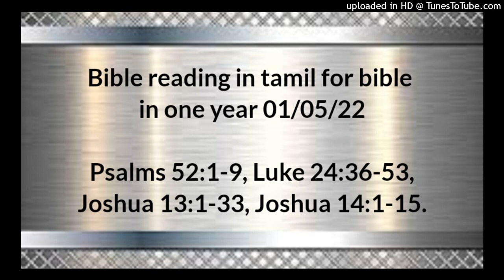Bible reading in tamil for bible one year 01/05/22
Psalms 52:1-9,
Luke 24:36-53,
Joshua 13:1-33,
Joshua 14:1-15.

பலவானே, பொல்லாப்பில் ஏன் பெருமைபாராட்டுகிறாய்? தேவனுடைய கிருபை எந்நாளுமுள்ளது.  நீ கேடுகளைச் செய்ய எத்தனம்பண்ணுகிறாய், கபடுசெய்யும் உன் நாவு தீட்டப்பட்ட சவரகன் கத்தியைப்போல் இருக்கிறது.  நன்மையைப்பார்க்கிலும் தீமையையும், யாதார்த்தம் பேசுகிறதைப்பார்க்கிலும் பொய்யையும் விரும்புகிறாய். (சேலா).  கபடமுள்ள நாவே, சங்கரிக்கும் சகல வார்த்தைகளையும் நீ விரும்புகிறாய்.  தேவன் உன்னை என்றென்றைக்கும் இராதபடி அழித்துப்போடுவார்; அவர் உன்னைப் பிடித்து, உன் வாசஸ்தலத்திலிருந்து பிடுங்கி, நீ ஜீவனுள்ளோர் தேசத்தில் இராதபடிக்கு உன்னை நிர்மூலமாக்குவார். (சேலா).  நீதிமான்கள் அதைக்கண்டு பயந்து, அவனைப்பார்த்து நகைத்து:  இதோ, தேவனைத் தன் பெலனாக எண்ணாமல், தன் செல்வப்பெருக்கத்தை நம்பி, தன் தீவினையில் பலத்துக்கொண்ட மனுஷன் இவன்தான் என்பார்கள்.  நானோ தேவனுடைய ஆலயத்தில் பச்சையான ஒலிவமரத்தைப் போலிருக்கிறேன், தேவனுடைய கிருபையை என்றென்றைக்கும் நம்பியிருக்கிறேன்.  நீரே இதைச் செய்தீர் என்று உம்மை என்றென்றைக்கும் துதித்து, உமது நாமத்திற்குக் காத்திருப்பேன்; உம்முடைய பரிசுத்தவான்களுக்கு முன்பாக அது நலமாயிருக்கிறது.

லூக்கா 24;36‭லிருந்து53 வரை

இவைகளைக்குறித்து அவர்கள் பேசிக்கொண்டிருக்கையில், இயேசு தாமே அவர்கள் நடுவிலே நின்று: உங்களுக்குச் சமாதானம் என்றார்.  அவர்கள் கலங்கி, பயந்து, ஒரு ஆவியைக் காண்கிறதாக நினைத்தார்கள்.  அவர் அவர்களை நோக்கி: நீங்கள் ஏன் கலங்குகிறீர்கள்; உங்கள் இருதயங்களில் சந்தேகங்கள் எழும்புகிறதென்ன?  நான்தான் என்று அறியும்படி, என் கைகளையும் என் கால்களையும் பாருங்கள், என்னைத் தொட்டுப்பாருங்கள்; நீங்கள் காண்கிறபடி, எனக்கு மாம்சமும், எலும்புகளும் உண்டாயிருக்கிறதுபோல ஒரு ஆவிக்கு இராதே என்று சொல்லி,  தம்முடைய கைகளையும் கால்களையும் அவர்களுக்குக் காண்பித்தார்.  ஆனாலும் சந்தோஷத்தினால் அவர்கள் இன்னும் விசுவாசியாமல் ஆச்சரியப்படுகையில்: புசிக்கிறதற்கு ஏதாகிலும் இங்கே உண்டா என்று அவர்களிடத்தில் கேட்டார்.  அப்பொழுது பொரித்த மீன் கண்டத்தையும் தேன்கூட்டுத் துணிக்கையையும் அவருக்குக் கொடுத்தார்கள்.  அவைகளை அவர் வாங்கி அவர்களுக்கு முன்பாகப் புசித்து,  அவர்களை நோக்கி: மோசேயின் நியாயப்பிரமாணத்திலும் தீர்க்கதரிசிகளின் ஆகமங்களிலும் சங்கீதங்களிலும் என்னைக்குறித்து எழுதியிருக்கிறவைகளெல்லாம் நிறைவேறவேண்டியதென்று, நான் உங்களோடிருந்தபோது உங்களுக்குச் சொல்லிக்கொண்டுவந்த விசேஷங்கள் இவைகளே என்றார்.  அப்பொழுது வேதவாக்கியங்களை அறிந்துகொள்ளும்படி அவர்களுடைய மனதை அவர் திறந்து அவர்களை நோக்கி:  எழுதியிருக்கிறபடி, கிறிஸ்து பாடுபடவும், மூன்றாம்நாளில் மரித்தோரிலிருந்தெழுந்திருக்கவும் வேண்டியதாயிருந்தது;  அன்றியும் மனந்திரும்புதலும் பாவமன்னிப்பும் எருசலேம் தொடங்கிச் சகல தேசத்தாருக்கும் அவருடைய நாமத்தினாலே பிரசங்கிக்கப்படவும் வேண்டியது.  நீங்கள் இவைகளுக்குச் சாட்சிகளாயிருக்கிறீர்கள்.  என் பிதா வாக்குத்தத்தம்பண்ணினதை, இதோ, நான் உங்களுக்கு அனுப்புகிறேன். நீங்களோ உன்னதத்திலிருந்து வரும் பெலனால் தரிப்பிக்கப்படும்வரைக்கும் எருசலேம் நகரத்தில் இருங்கள் என்றார்.  பின்பு அவர் பெத்தானியாவரைக்கும் அவர்களை அழைத்துக்கொண்டுபோய், தம்முடைய கைகளை உயர்த்தி. அவர்களை ஆசீர்வதித்தார்.  அவர்களை ஆசிர்வதிக்கையில், அவர்களை விட்டுப் பிரிந்து, பரலோகத்துக்கு எடுத்துக்கொள்ளப்பட்டார்.  அவர்கள் அவரைப் பணிந்துகொண்டு, மிகுந்த சந்தோஷத்தோடே எருசலேமுக்குத் திரும்பிவந்து,  நாடோறும் தேவாலயத்திலே தேவனைப் புகழ்ந்து துதித்துக்கொண்டிருந்தார்கள். ஆமென்.

யோசுவா 13;1‭லிருந்து33 வரை

யோசுவா வயதுசென்று முதிர்ந்தவனானபோது, கர்த்தர் அவனை நோக்கி: நீ வயதுசென்றவனும் முதிர்ந்தவனுமானாய்; சுதந்தரித்துக்கொள்ளவேண்டிய தேசம் இன்னும் மகா விஸ்தாரமாயிருக்கிறது.  மீதியாயிருக்கிற தேசம் எவையெனில், எகிப்துக்கு எதிரான சீகோர் ஆறுதுவக்கிக் கானானியரைச் சேர்ந்ததாக எண்ணப்படும் வடக்கேயிருக்கிற எக்ரோனின் எல்லைமட்டுமுள்ள பெலிஸ்தரின் எல்லா எல்லைகளும், கெசூரிம் முழுவதும்,  காசா, அஸ்தோத், அஸ்கலோன், காத், எக்ரோன் என்கிற பட்டணங்களிலிருக்கிற பெலிஸ்தருடைய ஐந்து அதிபதிகளின் நாடும், ஆவியரின் நாடும்,  தெற்கே துவக்கி ஆப்பெக்மட்டும் எமோரியர் எல்லைவரைக்கும் இருக்கிற கானானியரின் சகல தேசமும், சீதோனியருக்கடுத்த மெயாரா நாடும்,  கிப்லியரின் நாடும், சூரியோதயப்புறத்தில் எர்மோன் மலையடிவாரத்தில் இருக்கிற பாகால்காத் முதற்கொண்டு ஆமாத்துக்குள் பிரவேசிக்குமட்டுமுள்ள லீபனோன் முழுவதும்,  லீபனோன் துவக்கி மிஸ்ரபோத்மாயீம் மட்டும் மலைகளில் குடியிருக்கிற யாவருடைய நாடும், சீதோனியருடைய எல்லா நாடும்தானே. நான் அவர்களை இஸ்ரவேல் புத்திரருக்கு முன்பாகத் துரத்துவேன்; நான் உனக்குக் கட்டளையிட்டபடியே, நீ இஸ்ரவேலுக்குச் சுதந்தரமாகச் சீட்டுகளைமாத்திரம் போட்டு தேசத்தைப் பங்கிடவேண்டும்.  ஆதலால் இந்த தேசத்தை ஒன்பது கோத்திரங்களுக்கும், மனாசேயின் பாதிக்கோத்திரத்துக்கும் சுதந்தரமாகப் பங்கிடு என்றார்.  மனாசேயின் பாதிக்கோத்திரத்தாரும் ரூபனியரும் காத்தியரும் தங்கள் சுதந்தரத்தை அடைந்து தீர்ந்தது; அதைக் கர்த்தரின் தாசனாகிய மோசே யோர்தானுக்கு அப்புறத்தில் கிழக்கே அவர்களுக்குக் கொடுத்தான்.  அர்னோன் ஆற்றங்கரையிலிருக்கிற ஆரோவேரும், நதியின் மத்தியிலிருக்கிற பட்டணமும் துவக்கித் தீபோன்மட்டுமிருக்கிற மெதெபாவின் சமனான பூமி யாவையும்,  எஸ்போனிலிருந்து அம்மோன் புத்திரரின் எல்லைமட்டும் ஆண்ட எமோரியரின் ராஜாவாகிய சீகோனுக்குரிய சகல பட்டணங்களையும்,  கீலேயாத்தையும், கெசூரியர் மாகாத்தியருடைய எல்லையிலுள்ள நாட்டையும், எர்மோன் மலை முழுவதையும்,  அஸ்தரோத்திலும் எத்ரேயிலும் ஆண்டு, மோசே முறிய அடித்துத் துரத்தின இராட்சதரில் மீதியாயிருந்த பாசானின் ராஜாவாகிய ஓகுக்குச்